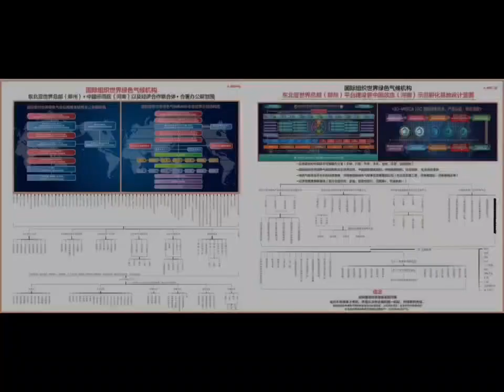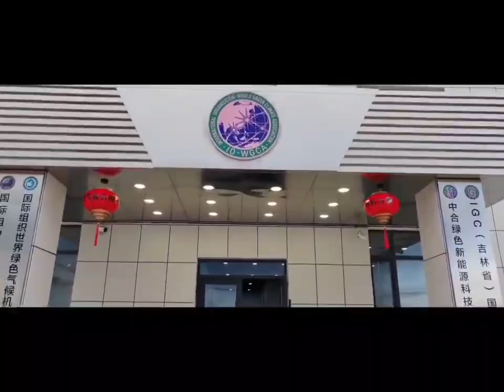쟝슈셩, 허나셩,허베이셩, 급 총부 현직 국제협약 . 국제기구 세계녹색기후기구/IO-WORLD GREEN CLIMATE ASSOCIATION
국제기구 세계녹색기후기구는 국제기구 입니다/IO-WGCA CLIMATE ENVIRONMENT CONSTITUTION, 목적사업실천 국제협약에 대하여 GLOBAL WHQ,  9개기관과 12,14,72,R&D 등 ,   대표단 과 8대륙 대표단 결의 된 문건을 근거로 동북아 세계총부IO-WGCA, 대표와 중국 세계위원들과  성급 행정구역총부 대표단들이 온라인으로 참석한 가운데   국제협약 한 내용을 녹화하여 진행하였습니다.

IO-WGCA, ISSA. ISGC,IGC . 국제기구세계녹색기후기구, IGC,국제표준 시쓰템과 국제표준녹색인증된 기술상품 실천과 재난안전 등 IO-WGCA 기후환경헌법 포괄적범위의 목적사업에 대한 중국정부 일급기업,재난안전 등 안보, 주석이자 현 쟝슈셩 재난안전 청장과 취소불능국제협약과 쟝슈셩총부.IO-WGCA.  운영 포함 국제협약 과 허베이셩 일억사천만 정부 교육국장, 허베이셩총부IO-WGCA 운영을위한 국제협약,
이 지구와 우주 유기체 무기체 보존을 위한 인류공동책무실천 시작 국제협약 .
IO-WGCA IGC.

IGC是国际绿色认证的缩写，是IO-WGCA的认证部门。 IGC在实施国际标准绿色技术产品所需的法律知识产权保护等方面发挥着重要作用，是通过包括“IO-WGCA气候环境交易所”在内的“IO-WGCA GREEN ROAD”提供直达平台的国际标准绿色技术产品实践的国际机构。 IO-WGCA国际组织—世界绿色气候机构ISSA相关领域和ISGC，IGC国际标准绿色认证领域包括：国际标准绿色认证领域和国际标准碳排放权领域，联合国WIPO PCT对大、中、小领域的专利登记内容、利用AI进行再认证的领域，包括：IO-WGCA ISSA领域委员级以上的国际公务员，正在着装挂牌运营。
关于执行IO-WGCA公务时，着装的英文背后意思表述如下：
IO-WGCA国际组织世界绿色气候机构全球使用的商标是“W”。
IO-WGCA“IGC”是按“ISSA”代码分类的认证。
之中的“W”的文字是这样描述的，或者是基于机构徽标的，或者是以相应的设计背景来构建的。
1.INTERNATIONAL
 GREEN CERTIFICATION IO-WGCA IGC,
2.INTERNATIONALIZATION
 GREEN CERTIFICATION.  ISSA. ISGC,IGC.
3. INTERNATIONAL  STANDARD SYSTEM ASSOCIATION.  ISGC, IGC.
4. INTER NATIONAL SPECIAL SECURITY AGENCY,  ISSA.T.E.I.G.P.
5.INTERNATIONAL
 CULTURAL HERITAGE. ITCH.
6. INTERNATIONAL INTANGIBLE CULTURAL HERITAGE. IICH.
7. INTERNATIONAL RECORDED CULTURAL HERITAGE. IRCH.
8. INTERNATIONAL IGC GREEN  EXCHANGE. RE MARKET.
9. INTERNATIONAL IGC GREEN LOGISTICS. IGC,CL.
10. IO-WGCA IGP COMMITTEE. IGTP.
11. IO-WGCA IGP COMMITTEE. IGCP.
12. IO-WGCA IGP COMMITTEE IGEP.
13. IO-WGCA IGP COMMITTEE. IGAP.
14. IO-WGCA IGP COMMITTEE. IGHP.
15. WORLD GREEN CLIMATE ORGANIZATION. ISSA IGC.
IO-WGCA与ISSA、IGC、ISGC等多个部门开展项目。 ISSA是国际特殊安全机构，负责IO-WGCA的安全和监视工作。 IGC是国际绿色认证，负责IO-WGCA的认证和知识产权保护工作。ISGC是国际标准绿色技术产品认证机构，负责IO-WGCA绿色技术和产品的标准化和实践。
 IO-WGCA还开展了一系列与文化遗产相关的项目，如ITCH、IICH和IRCH。 IO-WGCA的标志以“W”表示，各部门和项目通过围绕“W”的字母或设计，以上述内容中列出的文件编号进行区分，公示明确执行公务所必需的内容。